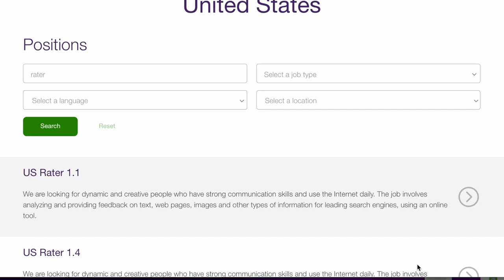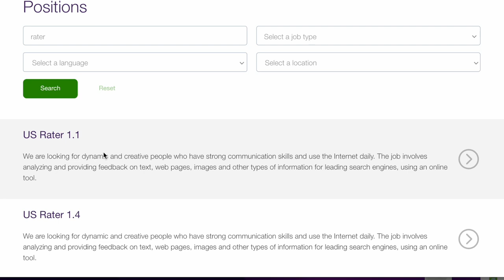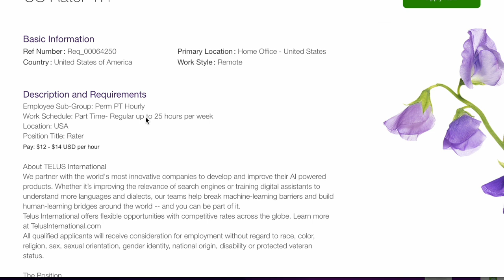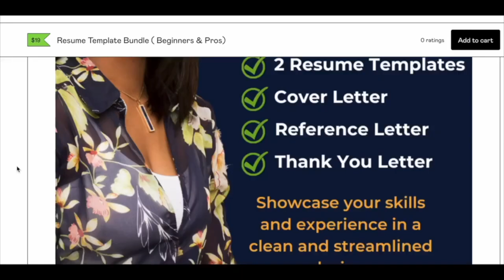🔥$350/WEEK PART-TIME REMOTE JOB! NO PHONE| NO INTERVIEW | NO EXPERIENCE WORK FROM HOME 2023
🔥$350/WEEK PART-TIME REMOTE JOB!  NO PHONE| NO INTERVIEW | NO EXPERIENCE WORK FROM HOME

👉 NEW Work from Home Jobs ( UPDATED DAILY) on our job board

👉 MY WORK FROM HOME SETUP:
Camera ( Canon m50)
Recording Software -
Microphone ( Blue Yeti)